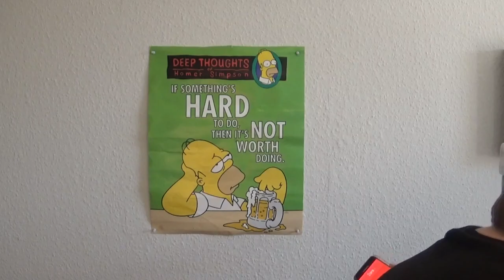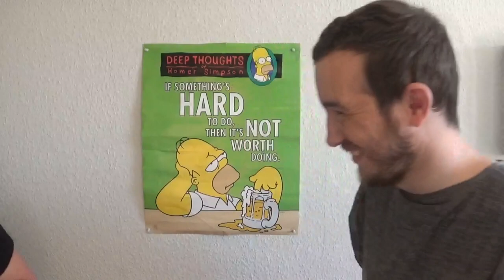SANDHED ELLER KONSEKVENS 2 - MED KÆRESTEN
BESKRIVELSE: I denne serie klarer R&C Udførelser! I dag er der endnu en dansk video fra Lord The Christian fra R&C i fællesskab med kæresten, som laver en fortsættelse på "Sandhed Eller Konsekvens" serien! xD Der bliver svaret på hvilken hemmelighed man har holdt på, ens første kys, og det talent man ønsker sig! Vi håber dette bliver en sjov og underholdende video for jer, selvom Vi er lidt skøre! xD